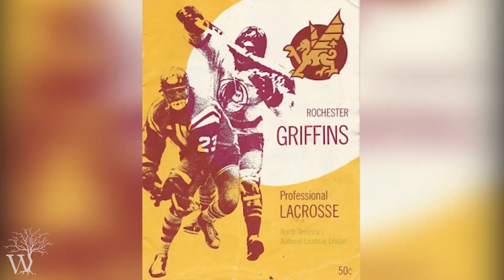Rochester Griffins - Lax History: Justin Skaggs | Wood Lacrosse Stick - Skaggs Woodworks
Hey guys, Justin Skaggs here. Lead stick maker at Skaggs Wood Works and curator of WoodLacrosseSticks.com. I’ve been collaborating with Lacrosse All Stars to bring out some limited edition old-school NLL designs. These are teams that don’t exist anymore. And today, we’re going to give you the Rochester Griffins.

This is Lacrosse History.

💢Powered by Fivestar - EARN YOURS💢